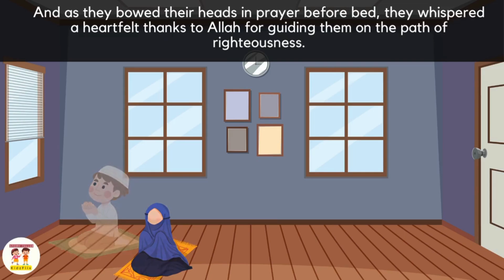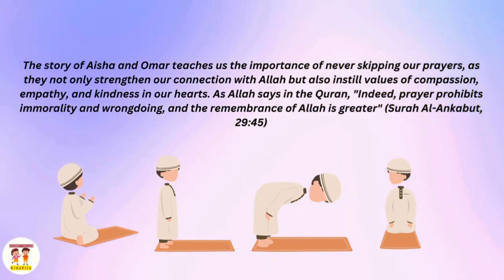Magical Bedtime Tales: Amazing Short Stories for Kids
Welcome to a world of imagination and wonder! 🌟 In this enchanting collection of short stories, we bring you "Magical Bedtime Tales" that will transport your little ones to fantastical realms filled with adventure, friendship, and valuable life lessons. Perfect for bedtime, these stories are designed to spark creativity and inspire dreams.

Join us as we explore magical lands, meet whimsical characters, and embark on unforgettable journeys. Each tale is crafted to captivate young minds and encourage a love for reading. So snuggle up, get cozy, and let the magic unfold!